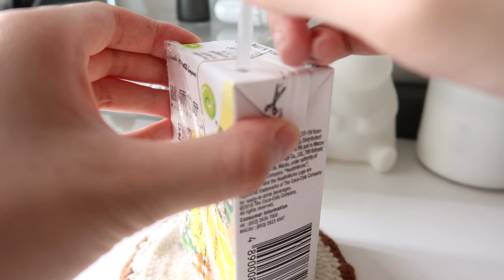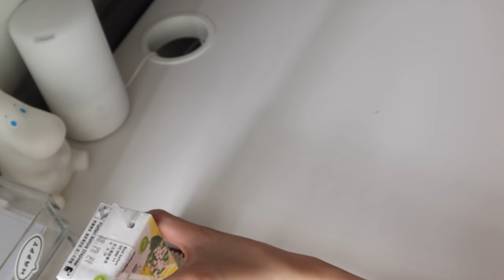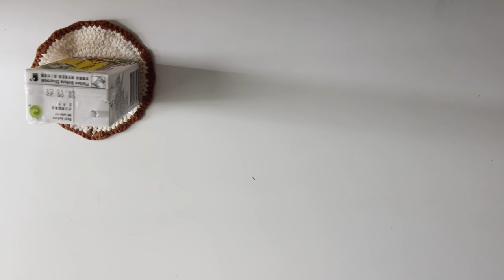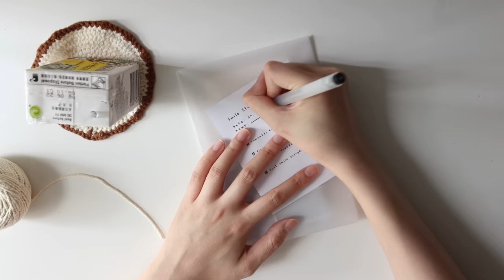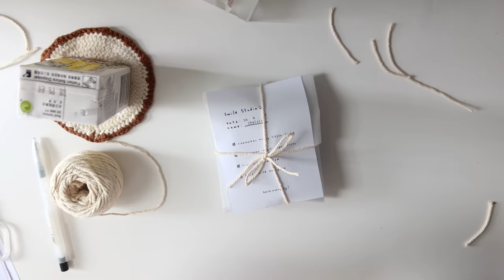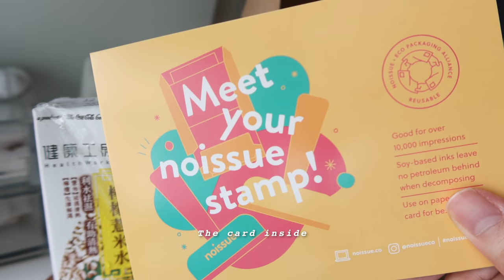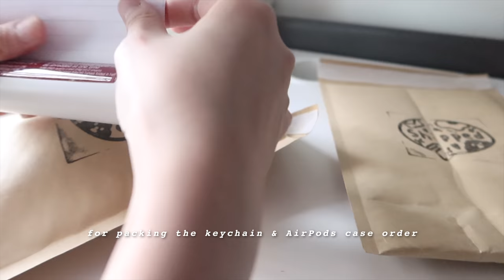📦HOW I PACK MY ORDER | New stamp from Noissue | Stickers, Keychains order packing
Hello, it's been a while for me to post a packing video here. Recently I ordered my custom stamp from Noissue and I finally received it. And so I want to share my recent packing process using this stamp with you guys☺️ Sorry for not making it as ASMR video as my sister was sitting behind me and she was having an online-school day. So you might hear some other voice from the video. I tried my best to lower that sound. Hope you can understand it🥺

What I used to make video:
Camera: Canon g7x mark iii & iPhone 12 Pro
Programme: FCPX